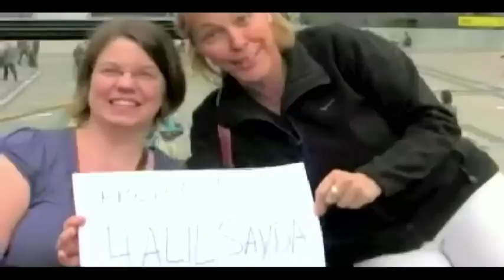Söhne Mannheims - Deine Freiheit ist meine Freiheit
- 50 Jahre Amnesty International -

Amnesty, Das Erste und die Söhne Mannheims wollen wissen, was Freiheit für Dich bedeutet. Zeige uns anhand in einem 10-sekündigen Videoclip, was Deine Vorstellung von Freiheit ist!

Die besten Videos werden von einer Jury, bestehend aus Mitarbeitern von Amnesty, Das Erste sowie Mitgliedern der Söhne Mannheims ausgewählt und zu einem Amnesty-Jubiläums-Spot zusammengeschnitten. Der Spot wird mit dem Titel "Freiheit" der Söhne Mannheims unterlegt und u.a. im Ersten ausgestrahlt.

Mit dieser Aktion und Eurer Unterstützung wollen wir zum Nachdenken über den Wert von Freiheit und zum Einsatz für Menschenrechte anregen. Denn Freiheit bedeutet nicht nur ein Leben außerhalb von Gefängnismauern, sondern auch Frei-Sein von Angst, Gewalt, Unterdrückung, Diskriminierung und ein Leben basierend auf Selbstbestimmung und -verwirklichung.

Mehr News & Infos gibt’s online auf unserer Webseite, Facebook & Co.